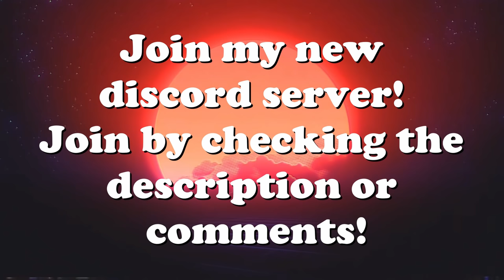Tanks VS Bombers, Precision Bombing, Crashes & More! V99 | IL-2 Sturmovik Flight Simulator Crashes